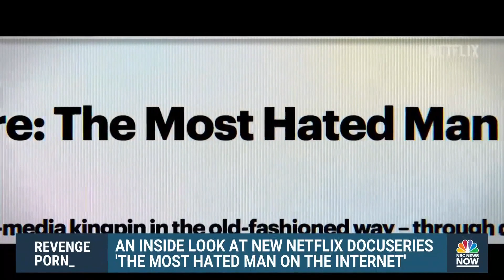An Inside Look At New Netflix Docuseries ‘The Most Hated Man On The Internet’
The Netflix series details the rise and fall of Hunter Moore, who calls himself “the king of revenge porn,” and his many female victims.  Vikki Miller, a producer for the series, and James McGibney, the man credited with taking down Moore’s website, join NBC News NOW to discuss their work.